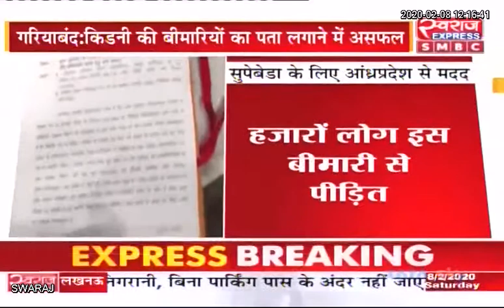Gariyaband News CG: सुपेबेडा के लिए आंध्रप्रदेश से मदद